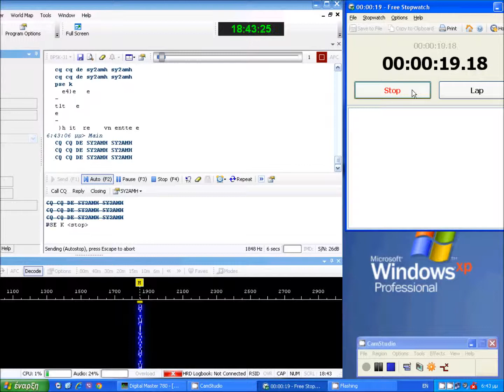PSK31, Κεφαλαία ή μικρά; PSK31 capital letters vs small letters comparison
Ενα μικρο τεστακι για την διαφορα στον χρονο εκπομπης αναμεσα στα κεφαλαια και τα μικρα γραμματα, για το ιδιο ακριβως cq. Οι περισσοτεροι απο εμας εχουν ακουσει κατι για το θεμα αλλα νομιζω οτι ειναι το πρωτο βιντεο που δειχνει ακριβως την πραγματικοτητα. Προς ολους τους φιλους: Γραψτε τι θα θελατε να δειτε στο καναλι αυτο παρακατω στα σχολια. Περιμενω σχολια και απαντησεις. SY2AMH ΘΑΝΟΣ